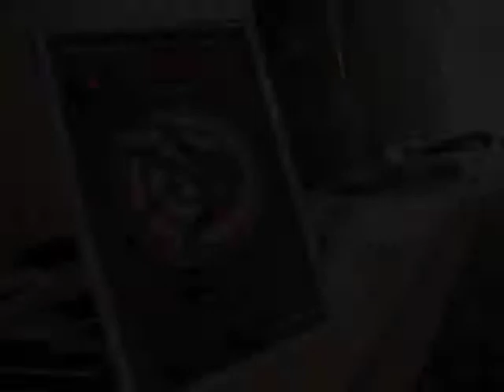Pen your resume with a target in mind - JobsDB Career Events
1 August 2009, Saturday

National Library Building

The fundamentals of resume writing and cover letter were covered in this workshop.Topics covered included jobs the participants are targeting, and how one can target-write the resume and cover letter specifically for the job, company and industry.

Sign up for a career building workshop here -